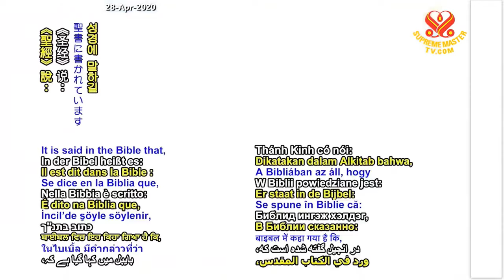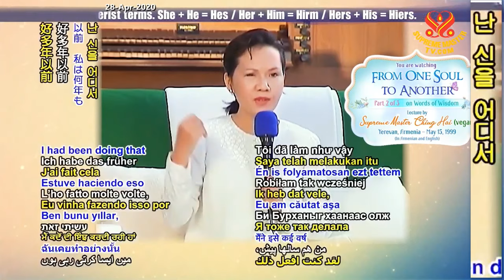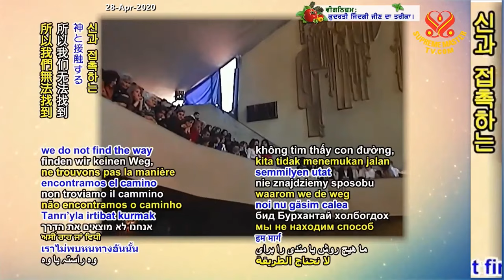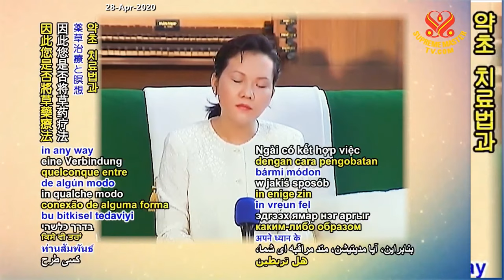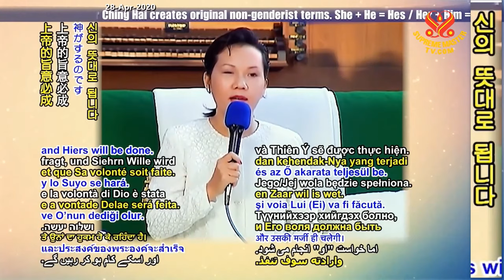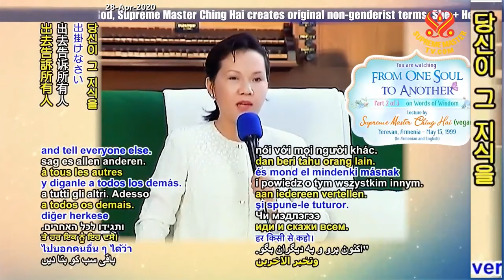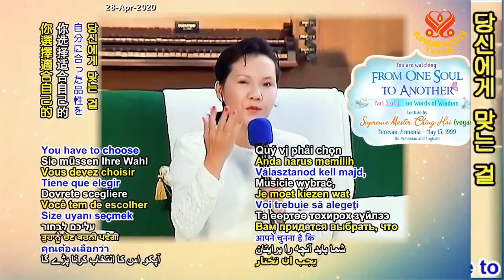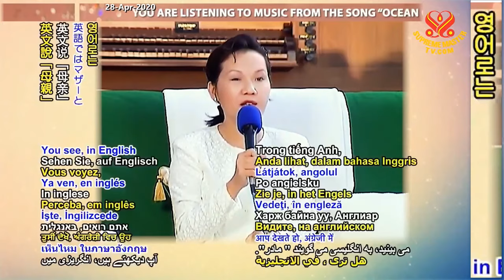(P. 2/3) From One Soul to Another, Yerevan, Armenia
Supreme Master Ching Hai's lecture in Yerevan, Armenia, May 15, 1999.